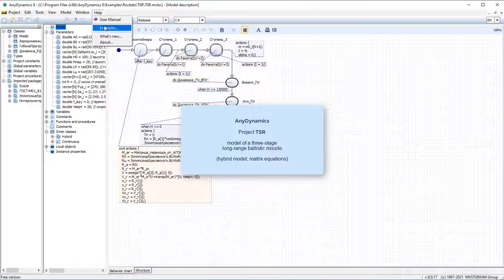AnyDynamics. Model of a three-stage long-range ballistic missile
This demo project illustrates the ability of AnyDynamics to develop hybrid models and the use of matrix computations.